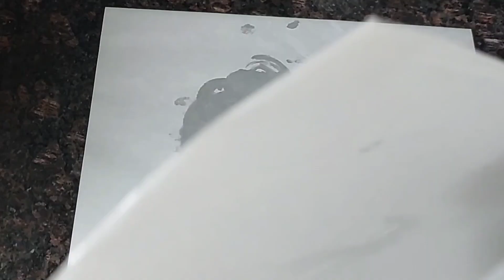बिना साबुदाना भिगोए 5 मिनट मे बनाए फूली-फूली नरम पूडी और रायता | Sabudana Ki Puri | Vrat ki Recipe